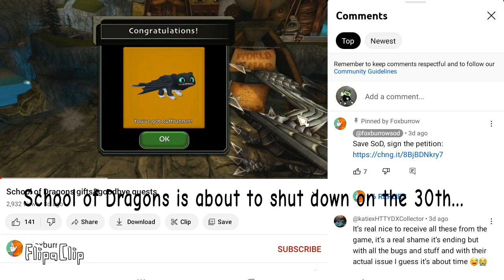Save SoD!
This is to make you aware, guys! Save SoD!